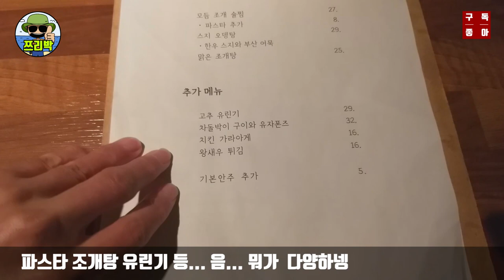[ 쯔리박(つり朴) ] 오~ 서울에서 전갱이회가? (삼전동맛집, 삼전동 술집, 청어반)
아주 주관적인 입맛과 평가입니다. 참고만하세용~ ^^